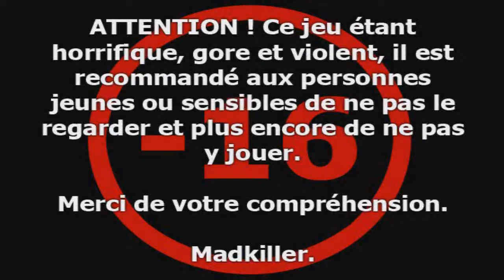F.E.A.R. [PARTIE 15] Fantômes kamikazes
Non mais sérieux c'est quoi ces machins volants flippants qui me tapent sur la gueule en disparaissant ?!

N'hésitez pas à me faire part de vos commentaires ! Je vous remercie et je vous dis à plus tard !